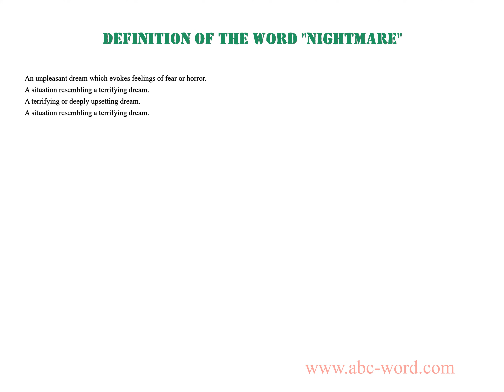Definition of the word "Nightmare"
you will find full information about this word "nightmare".
From the video you will learn the definition for the word nightmare. The lexical meaning of the word nightmare. What does the word nightmare mean? And much, much more...